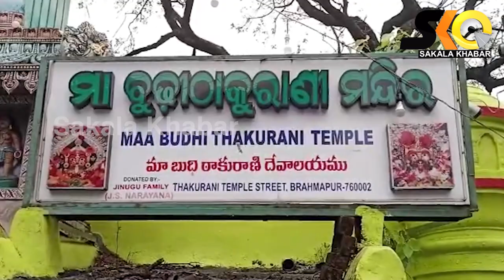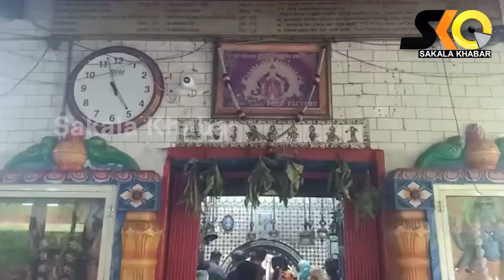ବ୍ରହ୍ମପୁର ପ୍ରସିଦ୍ଧ ଶକ୍ତିପୀଠ ମା ବୁଢ଼ୀ ଠାକୁରାଣୀ